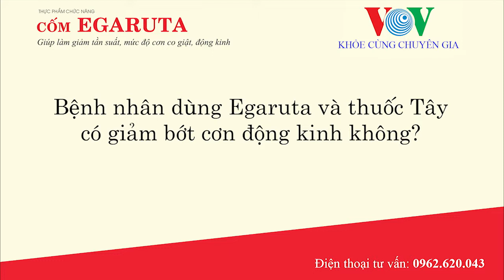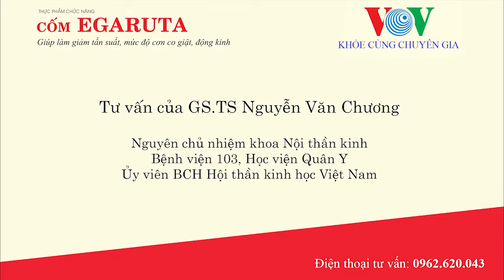Bệnh nhân dùng Egaruta và thuốc Tây có giảm bớt cơn động kinh không?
Chương trình: "Khỏe cùng chuyên gia" - Phát sóng trên kênh Radio "FM Cảm Xúc" và "VOV Giao Thông"

- Câu hỏi (Nguyễn Thị Châu – Hưng Yên):

Con trai tôi 28 tuổi bị mắc bệnh động kinh, tôi đã cho điều trị bằng thuốc tây từ lâu mà không khỏi. Nghe BS nói là bệnh này phải theo suốt cả đời. Tôi được biết có SP Egaruta giúp hỗ trợ điều trị bệnh động kinh trong thành phần có kết hợp vị thuốc an tức hương, câu đằng và một số thành phần tây y như K3, magie. Vậy thưa BS SP này kết hợp như vậy có tác dụng gì? Tôi có thể dùng với thuốc tây để giảm bớt cơn động kinh không?

- Trả lời (GS.TS Nguyễn Văn Chương - Chủ nhiệm bộ môn thần kinh. Bệnh viện 103 - Học viện Quân y):

Bằng mọi loại thuốc, mọi thời gian các BS luôn phấn đấu điều trị cho bệnh nhân không còn cơn nữa, trong trường hợp chúng ta đang dùng thuốc thì ta lên tăng liều thuốc hoặc thay thuốc để đạt bằng được tiêu chí hết cơn trên lâm sàn. Lời khuyên thứ 2 chế phẩm Egaruta nó có tác dụng như thế nào? Đây là chế phẩm thảo dược có tác dụng hỗ trợ bệnh động kinh. Còn bệnh động kinh có khỏi được hay không thì ta đã trả lời rồi có ¾ người lớn là khỏi. Cháu 28 tuổi là người lớn rồi, hi vọng ¾ khả năng cháu sẽ được khỏi bệnh. Vì vậy chị có thể cho cháu uống thử dưới sự hướng dẫn của thầy thuốc. Trong thành phần 4 chất thì có 2 vị thuốc đông y là an tức hương và câu đằng, 2 vị này các cụ ngày xưa dùng để xử lý cơn co giật ở trẻ em, thành phần thứ 3 là chất K3, chất ức chế thành phần trong não, chất thứ 4 là magie có tác dụng điều hòa làm hoạt động của tế bào thần kinh ổn định hơn.
Thông tin chi tiết về cốm Egaruta cho bệnh động kinh